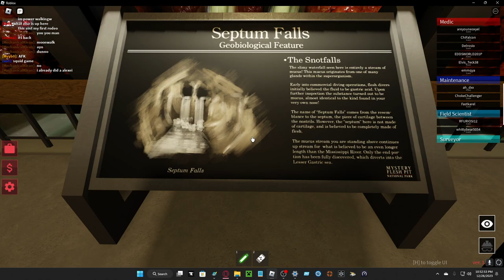Roblox National Flesh Park